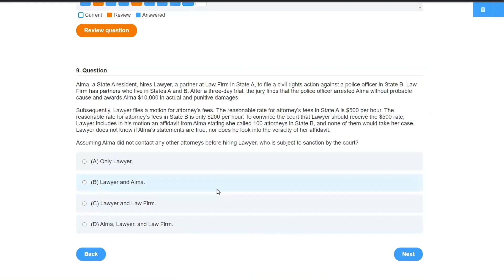Conversion | Explained Simply (Torts)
Conversion explained simply (Torts). *Crushendo Bar Review

conversion – The intentional, substantial deprivation of another person’s personal property. It’s the tort for when someone steals stuff.